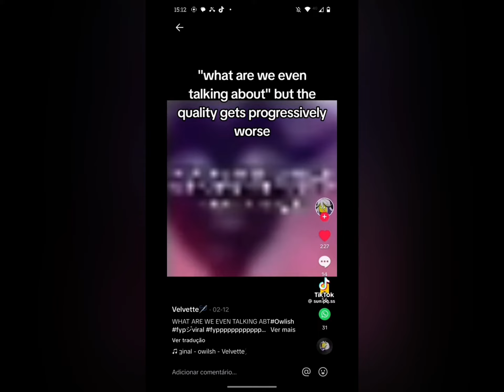What are we even talking about?